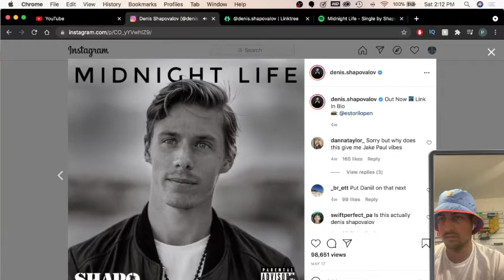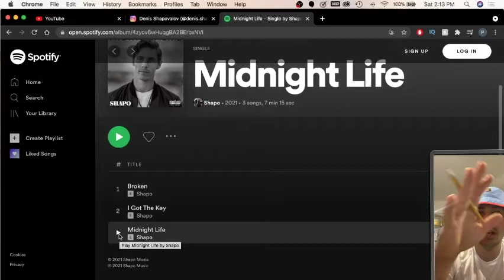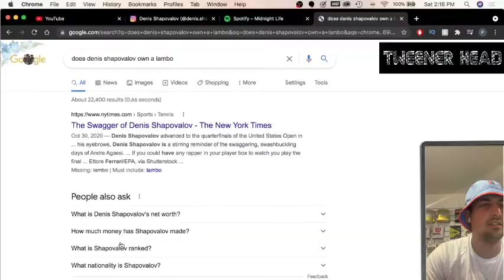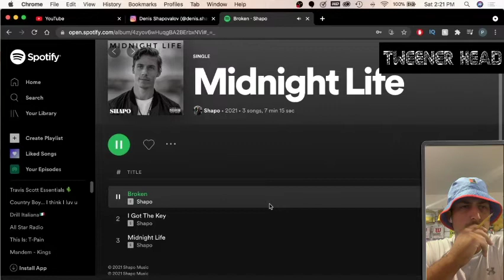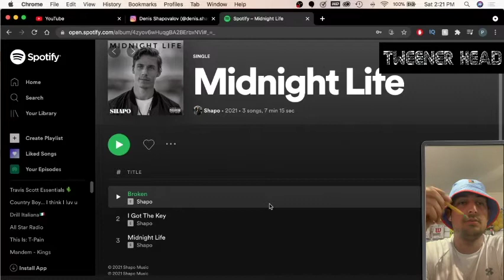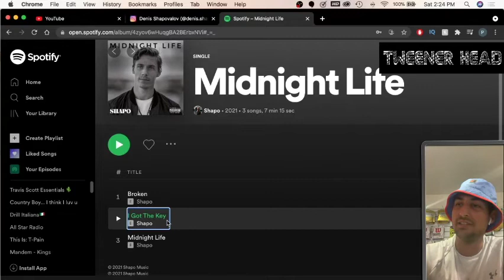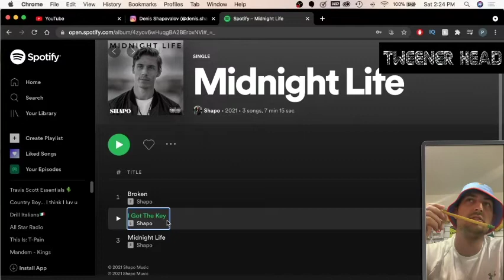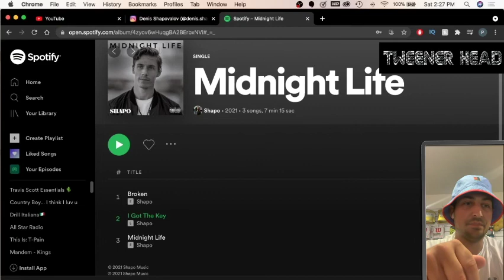Does Denis Shapovalov Have Good Music?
"Shapo Music" is his label and he has made a name for himself on the court... can he have a music career too?

GEAR
String - PolyRev Tour (48-52 lbs)